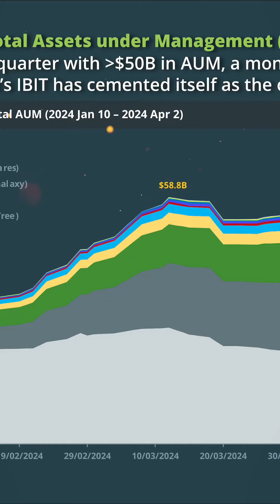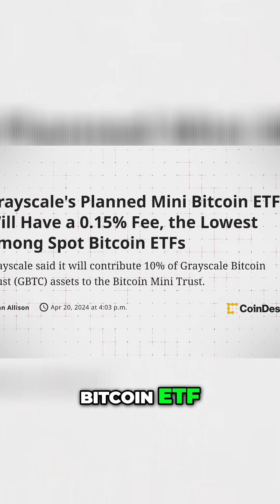Grayscale vs BlackRock : The Battle for Bitcoin Domination!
Credit: Coin Bureau